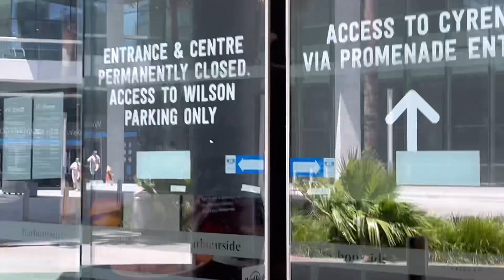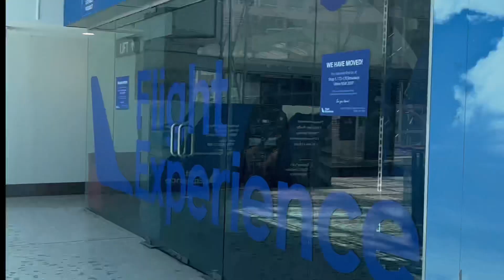The Final Day of Harbourside in Darling Harbour, Sydney See ya! 👋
Last day of trade at Harbourside. Excuse the wind noise and potty mouth from your mate Andy. Happy to see this one go!